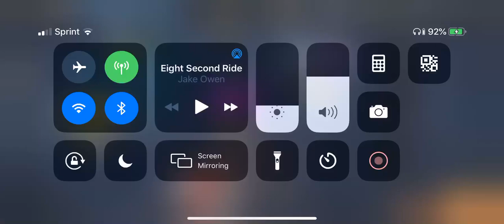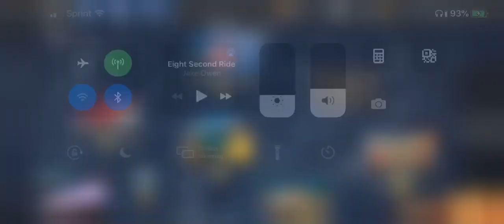Need For Speed: No Limits ep 22